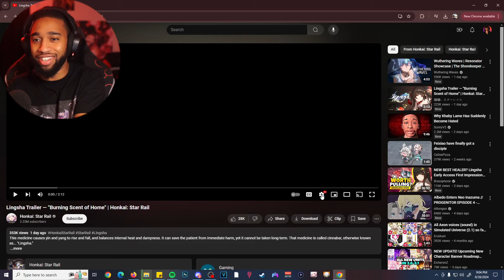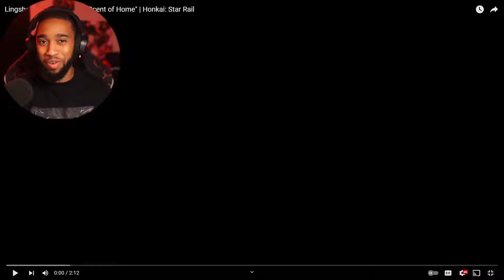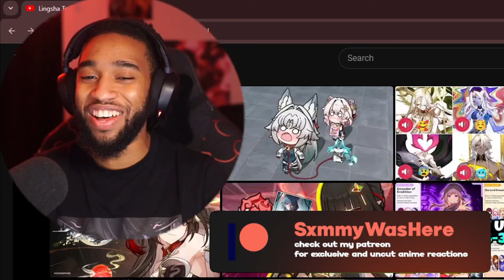I MIGHT FINALLY FOLD FOR THE GACHA Y'ALL... // Honkai Star Rail Lingsha Trailer Reaction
Honkai Star Rail Lingsha Trailer Reaction